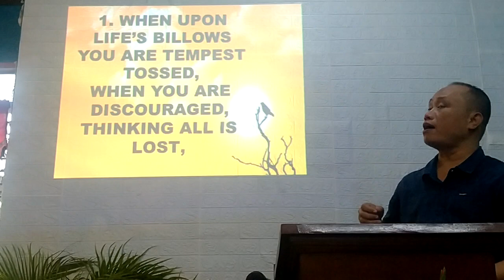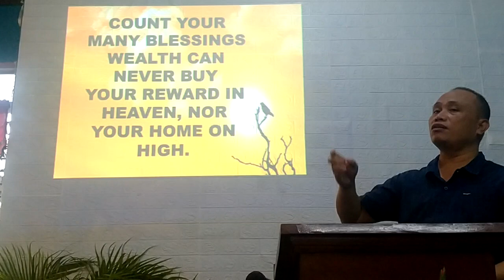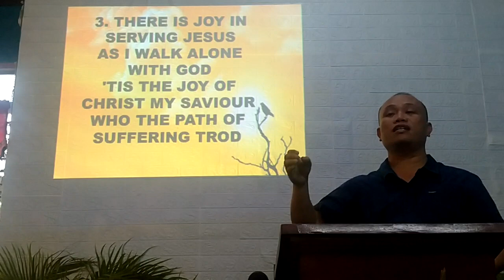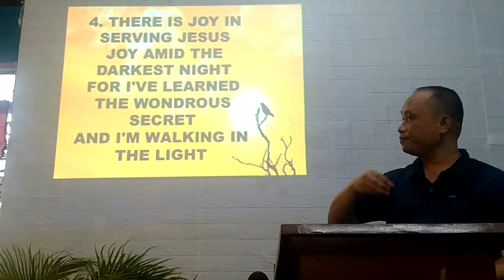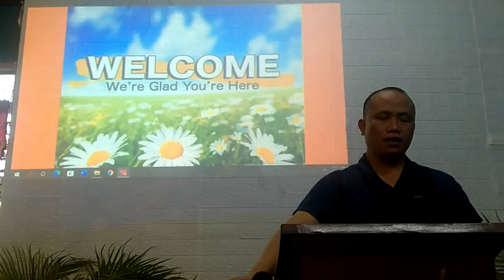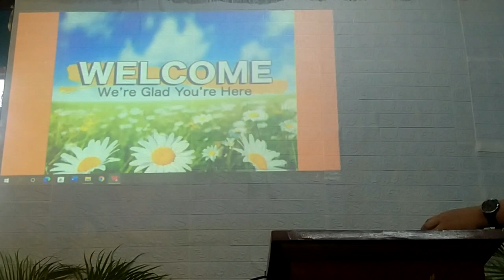Worship Service (8/14/22)